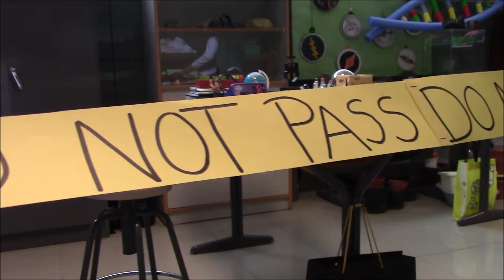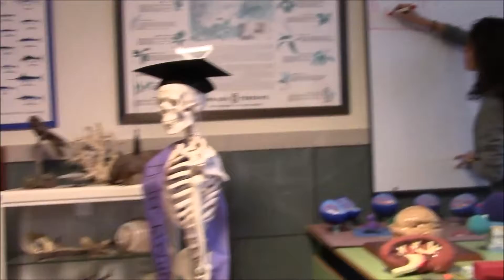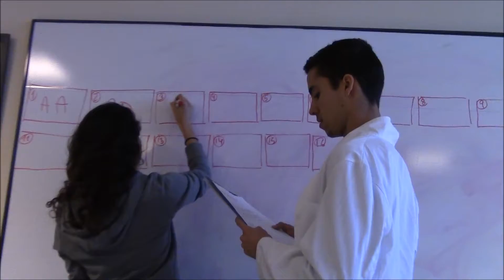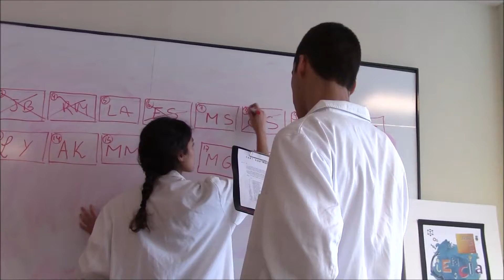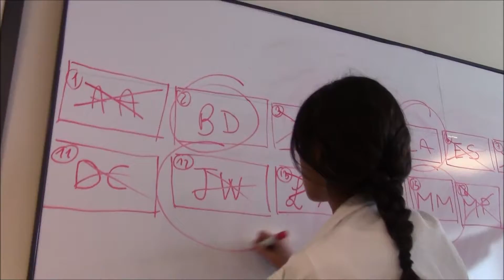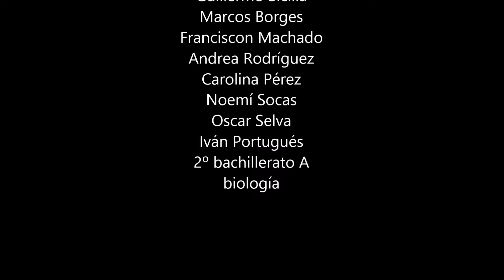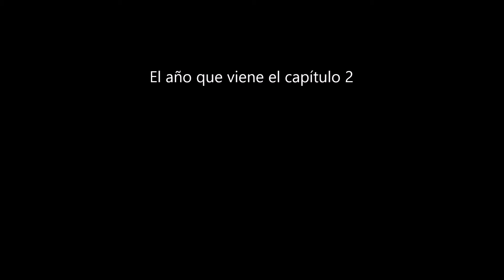CSI Las Mantecas 1x01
Primer caso resuelto por el CSI Las Mantecas. Los alumnos de segundo de bachillerato han trabajado en un proyecto de investigación forense que luego han transformado en una película.